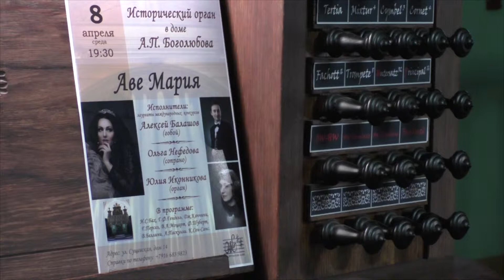2015: Ave Maria 5